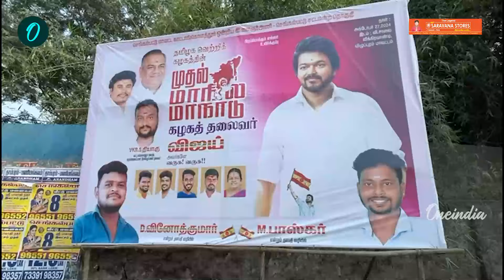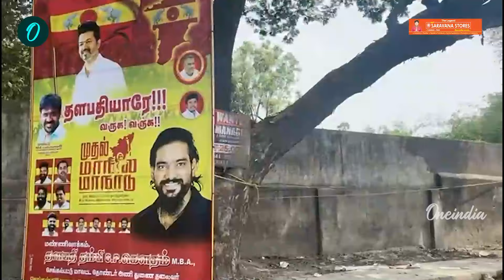TVK Maanadu | தடபுடலாக தயாராகும் தவெக மாநாடு | Oneindia Tamil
The Legend New Saravana Stores | India's Largest Showroom | TNagar, Padi - Chennai

~PR.45~CA.294~HT.74~